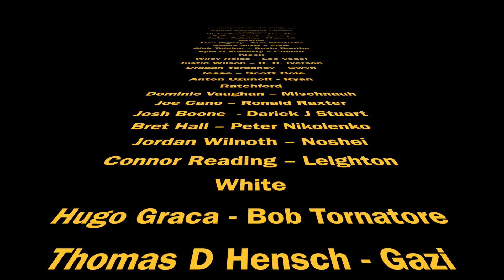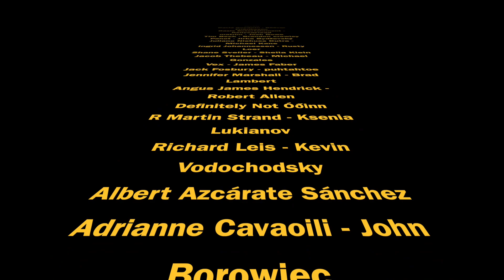A LITTLE HATRED - Grimdark done PERFECTLY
My review and thoughts on Joe Abercrombie's a Little Hatred.

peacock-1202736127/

with the backup of:
715 Shawan falls Dr. Dublin, Ohio 43017